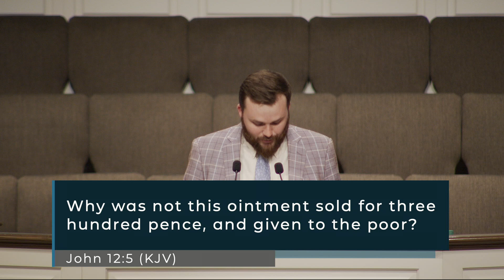Pastor Grant Humphrey - They That Are With Him - John 12